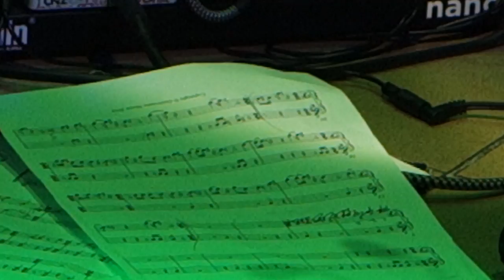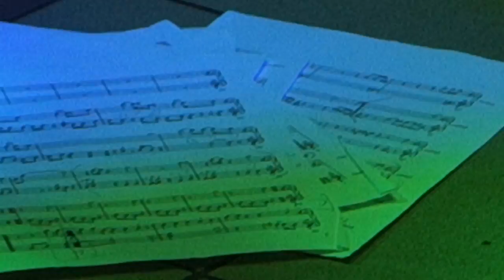The Kandinsky Effect @ Cross Club